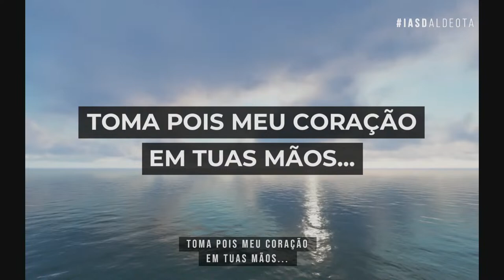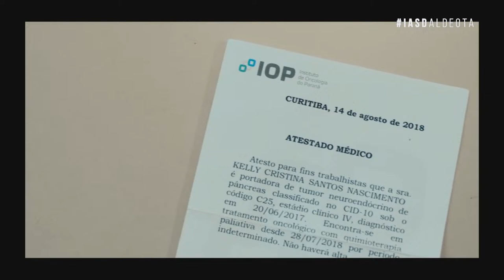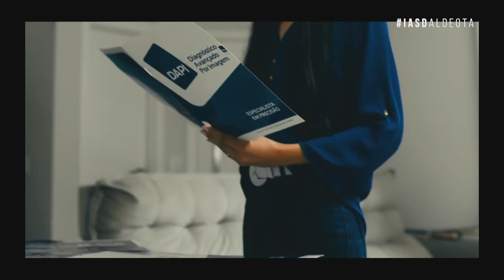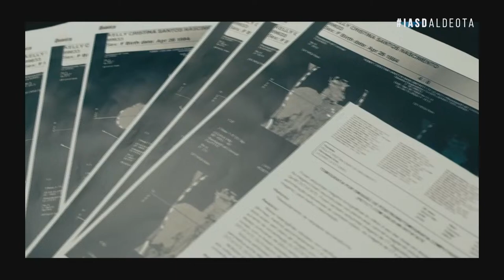IASD Aldeota | Elson Almeida - Unidade do Corpo de Cristo | Sábado - 13.04.24